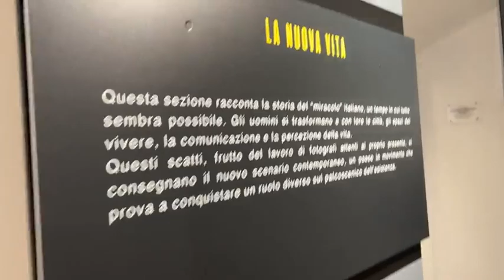la Dolce Vita in mostra al PALP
la Dolce Vita in mostra al PALP fino al 18 giugno
ReteValdera
La WebTv del Territorio